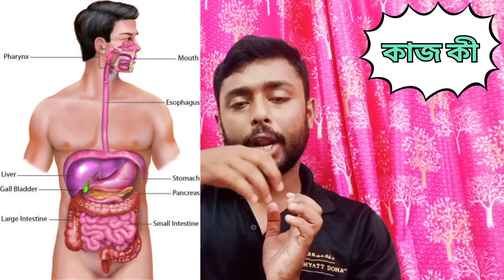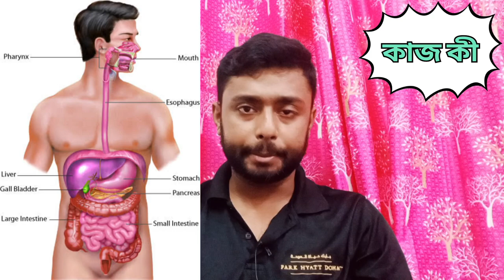গলব্লাডারে পাথর কেন হয়? চিকিৎসা কি? Gall bladder stone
Gall bladder stone is a basic problems.

গলব্লাডার স্টোন বা পিত্তথলির পাথরের সমস্যা নিয়ে আমাদের এই ভিডিওটি। এখানে আমরা আলোচনা করব গলব্লাডার স্টোনের কারণ, লক্ষণ, এবং চিকিৎসার পদ্ধতি সম্পর্কে। এছাড়াও, পাথর প্রতিরোধে কিছু প্রাকৃতিক উপায় এবং স্বাস্থ্যকর খাদ্যাভ্যাসের ওপর টিপস দেওয়া হবে। স্বাস্থ্য সচেতনতার জন্য ভিডিওটি দেখুন এবং আপনার প্রশ্ন কমেন্টে জানাতে ভুলবেন না!